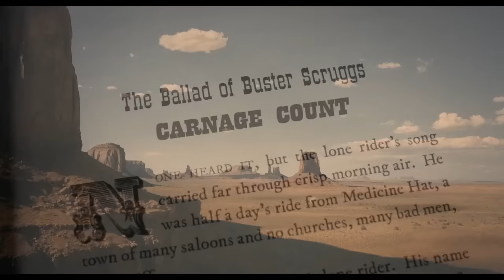Ballad of Buster Scruggs (2018) Carnage Count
A statistical count and review of all the deaths in Ballad of Buster Scruggs!